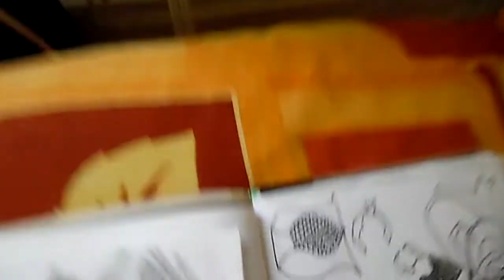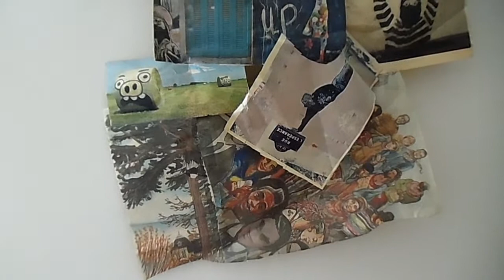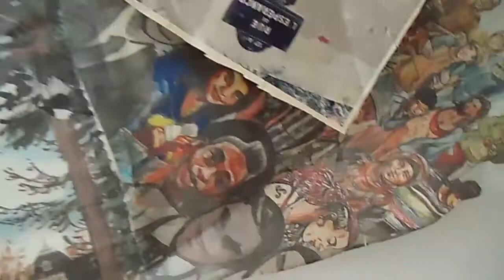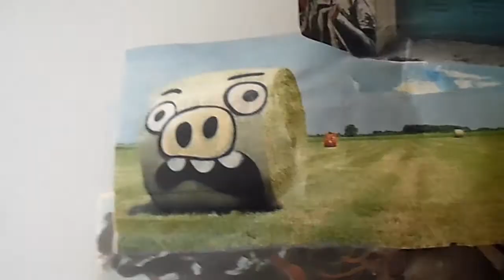Sans maisonnette (Gratte-poil) - François